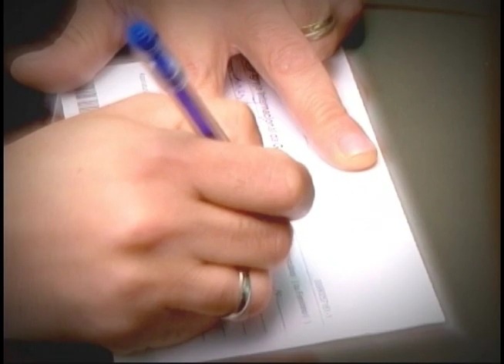God's work | Dr. Soares | Real Life Drama [ENGLISH]